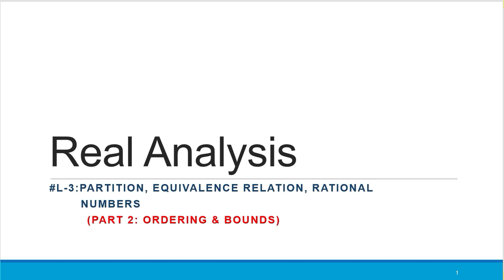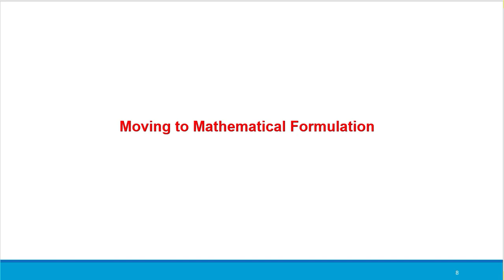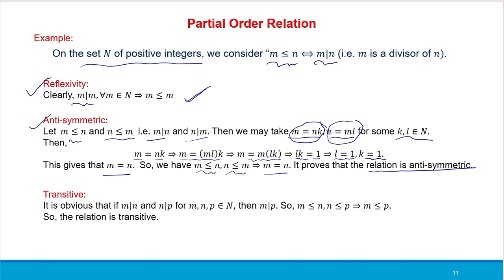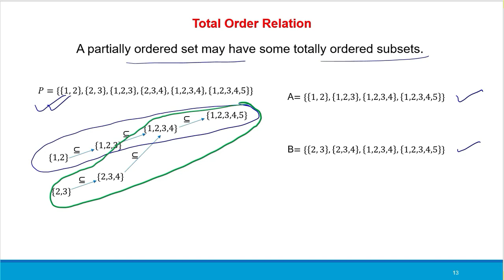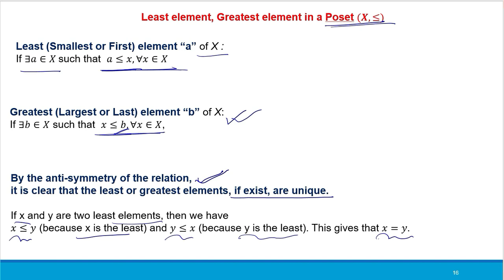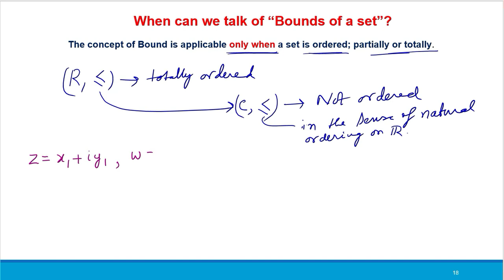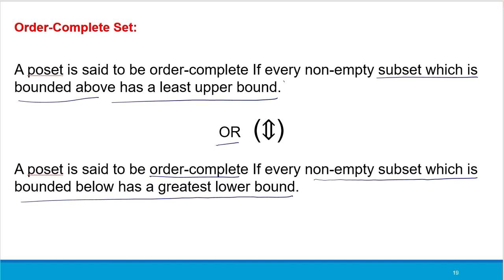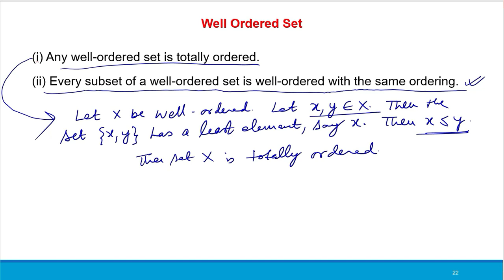Ordering, Partially ordered, totally ordered and well ordered sets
Ordering, Partially ordered sets, Totally ordered Sets, Well ordered sets, Order-complete sets and Bounds in a Poset are explained.